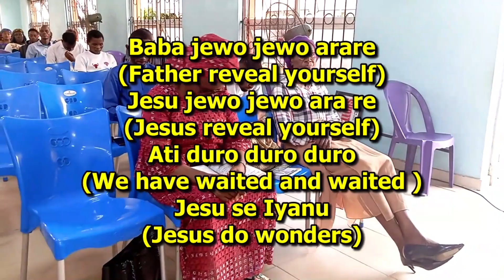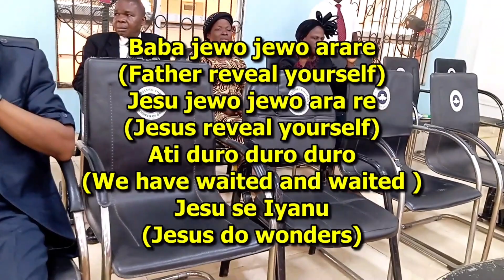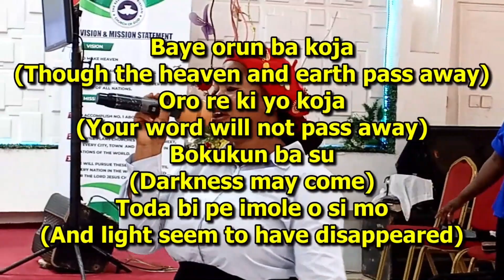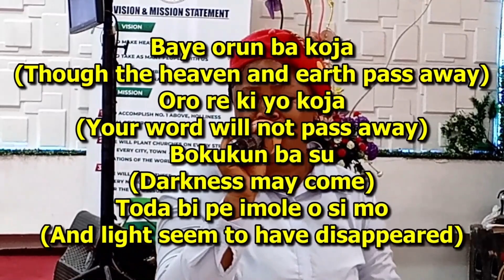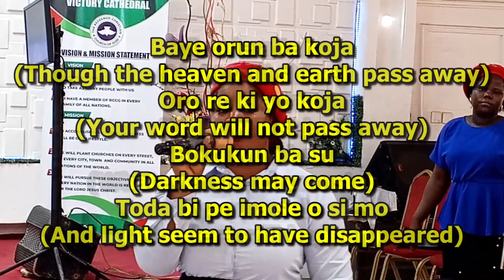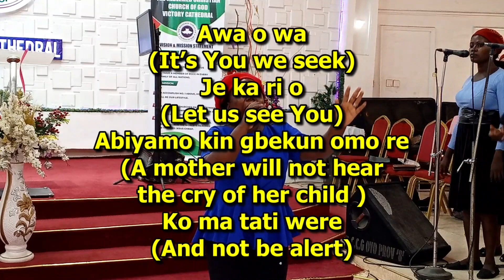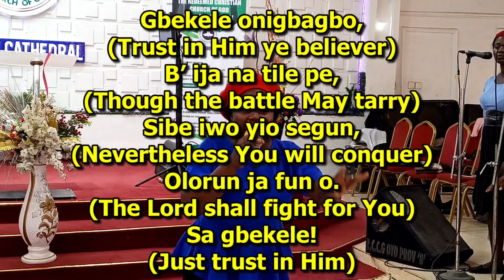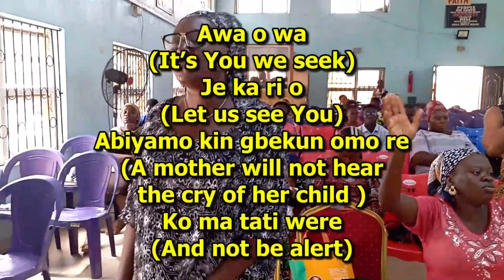Baba jewo arare (Jesus reveal Yourself) - RCCG Victory Cathedral Choir